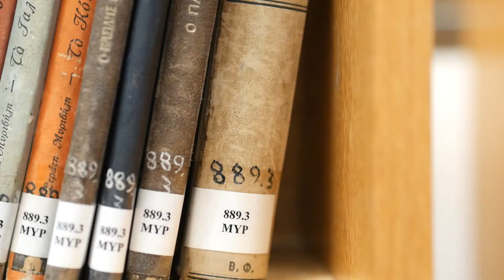Old Books 02 / Free Stock Footage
Description:
A pan motion from right to left of some colorful books in a library.